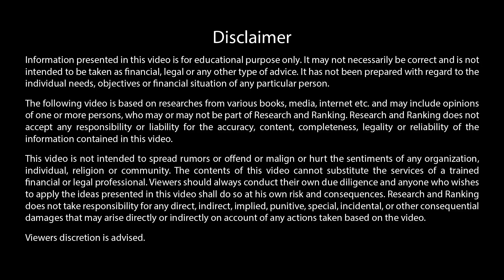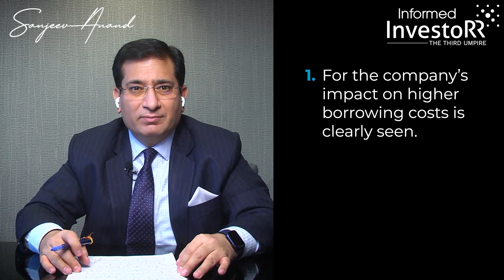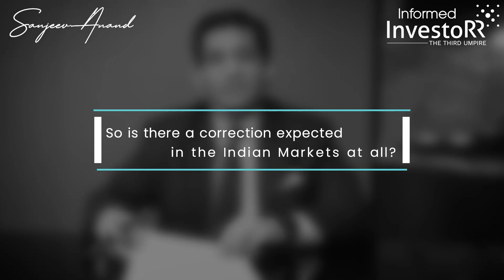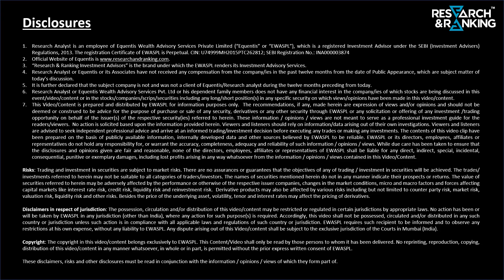Informed InvestoRR I The Third Umpire MasterClass (Hindi)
फेडरल रिजर्व के अध्यक्ष जेरोम पॉवेल ने हाल ही में बॉनड खरीद को धीमा करने पर अपनी चुप्पी तोड़ी, यानी बांड खरीद को कम करना।
 इसके बाद समाचार चैनलों ने सुर्खियां बटोरीं जैसे,
"फेड चेयर जेरोम पॉवेल का कहना है कि टेंपर इस साल शुरू हो सकता है"
"पॉवेल का कहना है कि फेड 2021 में टेपरिंग शुरू कर सकता है"
"पॉवेल का कहना है कि टेंपर 2021 में शुरू हो सकता है, रेट हाइक पर कोई जोर नहीं"
ये वो खतरों की घण्टी है, अधिकांश निवेशकों के लिए, यह 2013 में जो हुआ। जब फेड ने घोषणा की, बॉनड खरीद को कम करना। विदेशी निवेशकों ने घबराहट में उभरती बाजार अर्थव्यवस्थाओं से पैसा निकाला, जिससे शेयर बाजारों में गिरावट आई
एक लोकप्रिय भावना है कि शेयर बाजार महंगे हैं। इन स्तरों पर प्रवेश नहीं करना चाहिए।
Informed InvestoRR के इस सप्ताह के संस्करण में, द थर्ड अंपायर, जो एक ऑन-डिमांड मास्टरक्लास भी है, हम Taper Tantrum के आसपास की धूल को साफ करते हैं। यह जानने के लिए वीडियो देखें कि भारत और विशेष रूप से आपके लिए यूएस बॉन्ड खरीद टेपरिंग का क्या अर्थ है।